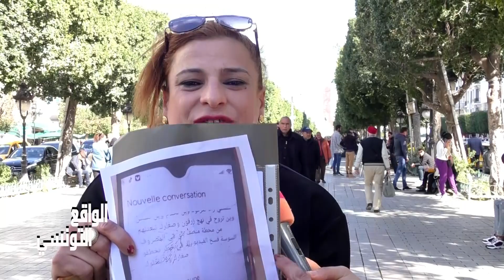❗منال عمارة قطعتلي رزقي❗ و تهدد فيا بالق-تل انا و ولادي❗ هيا و ع-صابة متاعها ❗ كل شي بالوثائق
الشارع التونسي